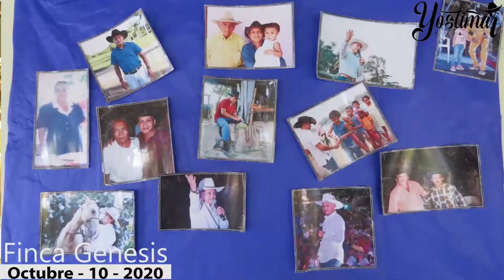Fredy Torres & Yostimar Prada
Yostimar Prada “EL COPLERO Guameño” Homenajeado
en sus 29 años de Natalicio

Con gran amistad, cariño y alabanza a Dios se engalanó la ceremonia de cumpleaños del mejor coplero pazdeariporeño digno representante de la canta criolla en la modalidad del contrapunteo.

Yostimar es un joven promesa y digna representación de la llanura, sus amistades y familiares con una celebración austera, criollita, se congratularon y regocijaron con él, que más que la celebración de un cumpleaños, significó un homenaje y ofrenda al ser superior, el creador “el rey de reyes” en gratitud por la vida, la salud y logros alcanzados por el cumpleañero Yostimar Prada.

Entre alegría, regocijo, congoja y alguno que otro recuerdo doloroso, nos narró con melancolía éste joven artista lapsos de su vida, sus experiencias amargas y exitosas y que a tan corta edad se proyecta “con un futuro promisorio y de éxitos” de su voz logramos escuchar apartes de sus aciertos y desaciertos de su vida, quizás, desconocidos para unos y conocidos por algunos de los presentes en la fiesta.

Yostimar, festejó acompañado de las viandas típicas del llano, que deleitaron los presentes, la lúdica se reflejó en la serenata y las palabras de ávido estímulo, admiración y jocosidad espontanea la cual fue una constante en el transcurso del evento social.

Los amigos y familiares de Prada fueron constantemente acariciados por una suave brisa sabanera que permanece en el lugar paradisíaco del llano la famosa y agradable Finca Génesis en la Vereda Helvecia del Municipio de Paz de Ariporo, epicentro del evento cristiano-cultural.

Con perplejidad observé, que fue una fiesta sin trago, borrachera, gritos insultos y parrando grotesco que se dicen disfrutar muchas veces en el llano y que distan de la alegría en ofrenda a Dios que deben darse siempre los 10 de octubre porque nació el Coplero Guameño Yostimar Prada.    …Seguiremos Comunicando a Casanare